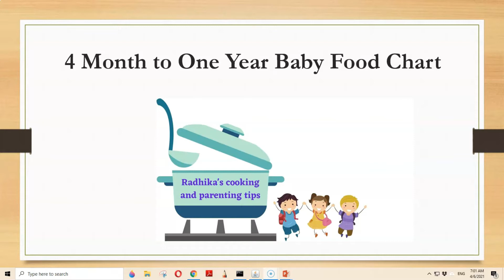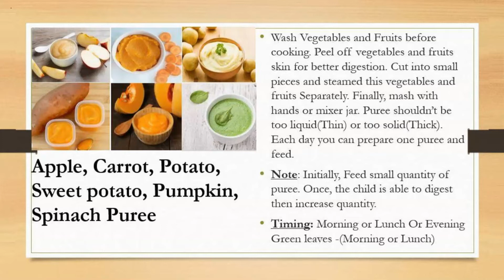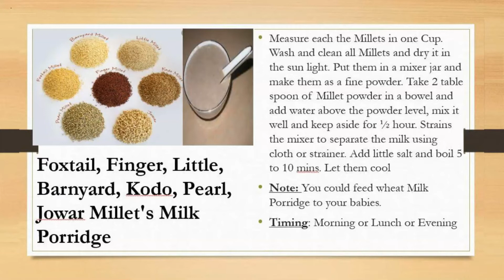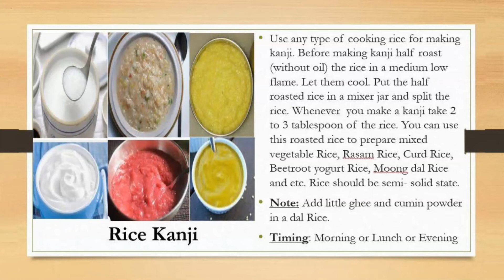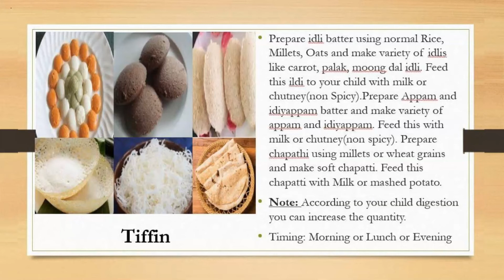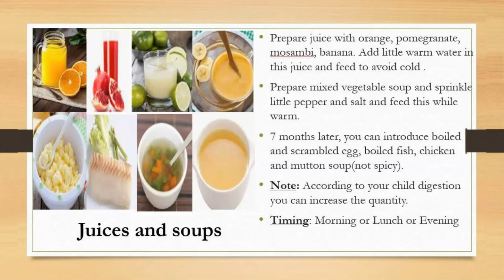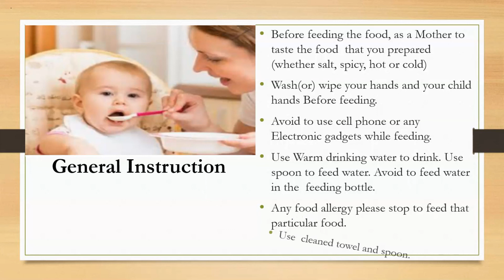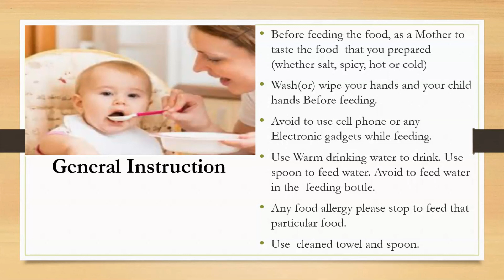4 முதல்12 மாத குழந்தைக்கான சத்தான உணவு பட்டியல்|how to Feed 4-12 Months Baby|4-12 Months baby food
Puree Porridge#4-12 months baby food#Healthy Baby food# Kanjirecipe#Juices and Soups
Vegetable puree for babies|Fruit puree for baies|4-10 Month Baby food| Rice Kanji|Juices and Soups recipes | Baby Lunch recipe| Porridge Recipes|with complete guidance. This post tries to cover the basic and simple baby food|Healthy Baby Food| Healthy Morning and dinner receipe|Milk recipe| It's my own experience with my child, I gave this recipe for your reference.. motherhood is a challenging one.. enjoy Feeding to the child...

I have started feeding solid food for my first baby around 6 Months. we started solid food feeding to my second baby around 4 months... according to child doctor advice you can feed solid food to your child.